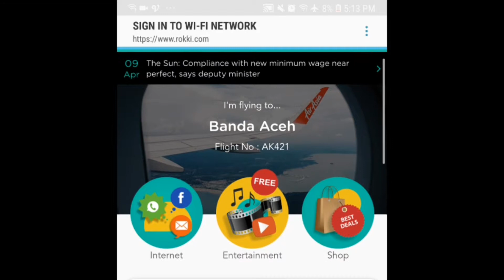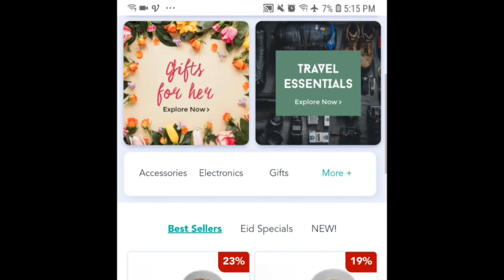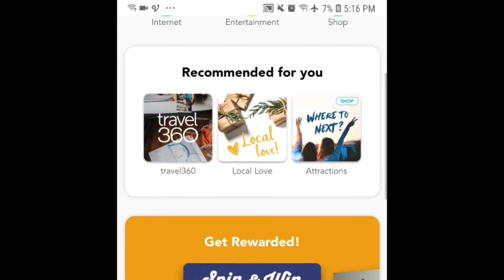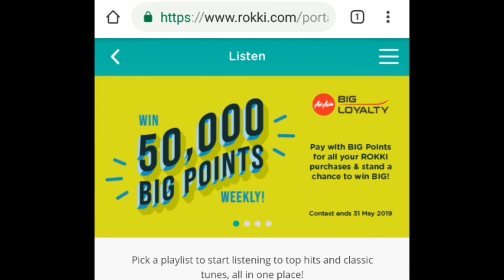Wi-fi Gratis di Pesawat Air Asia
Air Asia menyediakan wi-fi gratis di  penerbangannya dengan mengakses rokki.com.
Akses yang bisa anda nikmati secara gratis adalah berita online, hiburan; game, movie dan olah raga.
Untuk dapat mengakses WhatsApp, medsos (facebook dll) anda harus membeli paket yang telah disediakan.